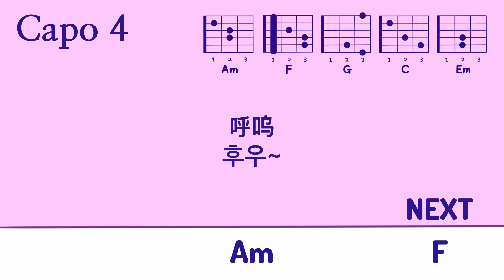평범하게 네 곁에 있고 싶어(我愿意平凡的陪在你身旁) [ 기타 코드/가사/해석 ]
작년 봄에 업로드하였던 영상을 코드를 쉽게 바꾸어 재업로드합니다💝

가사 해석 출처: 평범하게 네 곁에 있고 싶어(我愿意平凡的陪在你的身旁)_왕칠칠(王七七) 가사, 병음, 발음, 해석